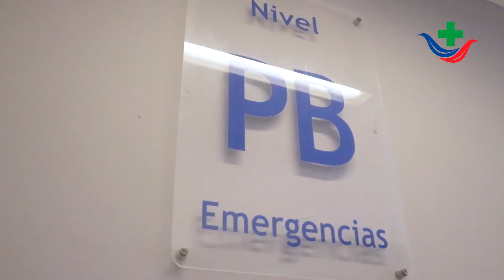Dr. Dario Trela - III Jornadas de Medicina Interna, II Jornadas Interresidencias de Clínica Médica